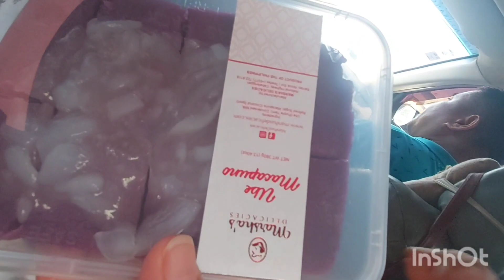Grabe ang bilis ng mga pangyayari, located Karingking falls Ilocos Sur